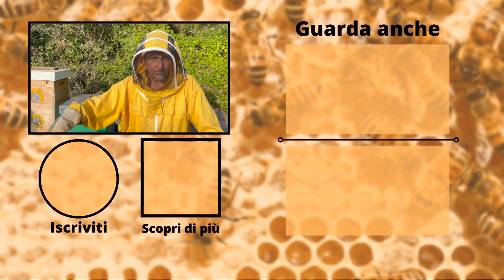Tutto quello che c'è da sapere sulle Nutrizioni!